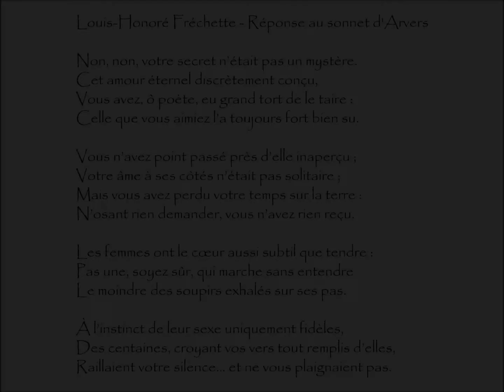Fréchette (Louis-Honoré) : RÉPONSE AU SONNET D'ARVERS - Non, non, votre secret n’était pas un ...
Réponse au sonnet d'Arvers | Poème écrit par Louis-Honoré FRÉCHETTE (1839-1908)
Extrait du recueil Les Oiseaux De Neige